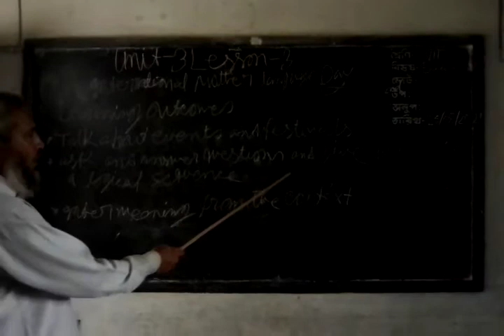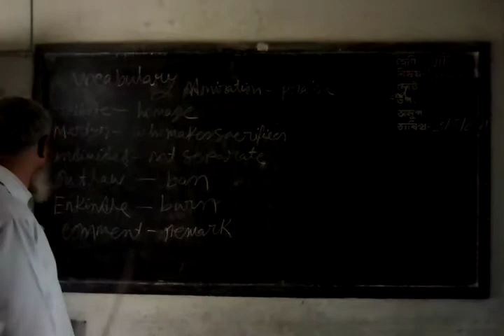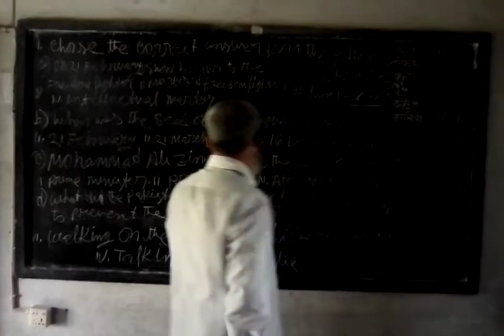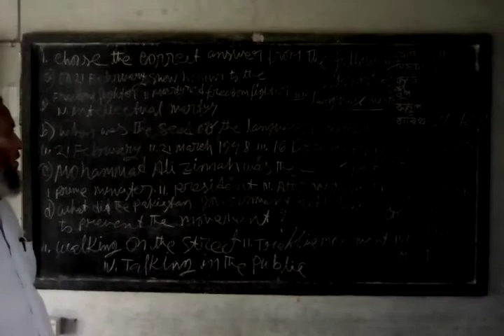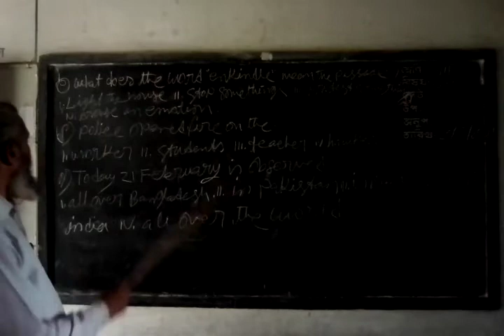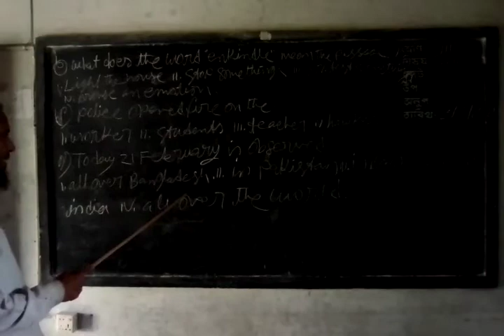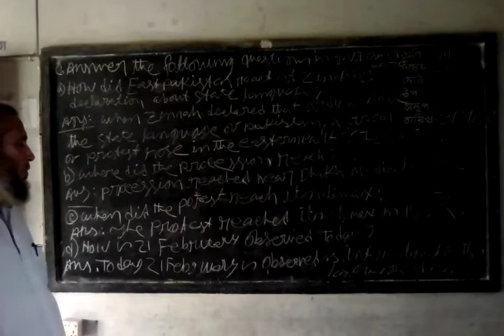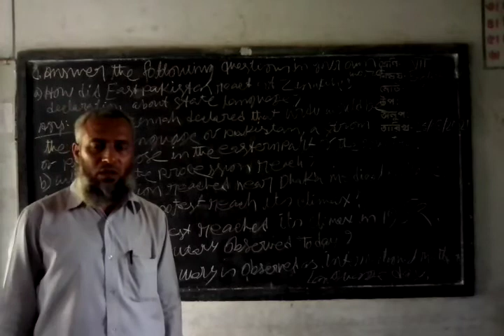MD Zaman uddin Assistant Teacher jamdia High school Bagharpara Jashore class Ten subject English